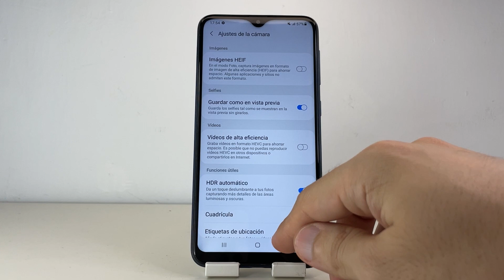COMO DESACTIVAR IMAGENES ALTA EFICIENCIA SAMSUNG GALAXY A10 🟢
En este VIDEO TUTORIAL TE ENSEÑARE COMO DESACTIVAR IMAGENES ALTA EFICIENCIA SAMSUNG GALAXY A10.

Mis TUTORIALES son muy RAPIDOS y te los enseñare SIN PERDER EL TIEMPO así que quédate para que APRENDAS COMO DESACTIVAR IMAGENES ALTA EFICIENCIA SAMSUNG GALAXY A10.

Espero que este TUTORIAL de COMO DESACTIVAR IMAGENES ALTA EFICIENCIA SAMSUNG GALAXY A10 te HAYA SERVIDO. Si te sirvió.. te agradecería MUCHO que me dejases un gran LIKE.